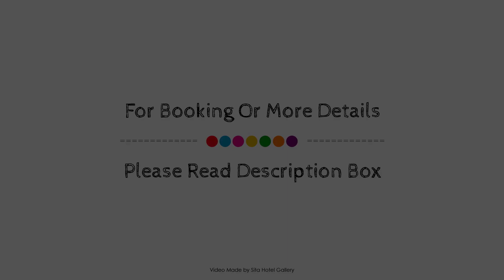Club Crocodile Airlie Beach Whitsundays, Whitsunday Islands, Australia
Searching For
1. Club Crocodile Airlie Beach Whitsundays - Whitsunday Islands
2. Club Crocodile Airlie Beach Whitsundays - Whitsunday Islands Virtual Tour
3. Club Crocodile Airlie Beach Whitsundays - Whitsunday Islands Rooms
4. Club Crocodile Airlie Beach Whitsundays - Whitsunday Islands Amenities
5. Club Crocodile Airlie Beach Whitsundays - Whitsunday Islands Videos
6. Club Crocodile Airlie Beach Whitsundays - Whitsunday Islands Offers
7. Club Crocodile Airlie Beach Whitsundays - Whitsunday Islands Deals
Audio Credit:
Track Title: Subway Dreams
Artist: Dan Henig